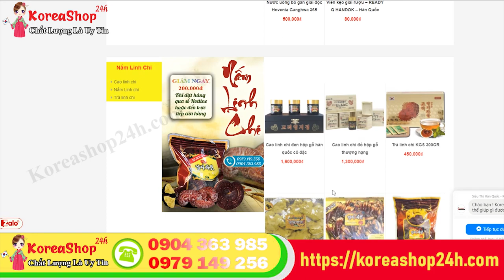Cách Làm Nhân Sâm Tươi Hàn Quốc Ngâm Mật Ong Chính Xác Và Hiệu Quả Nhất | KoreaShop24h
- Sâm tươi thái lát ngâm mật ong
Trên thị trường có nhiều loại sâm và mật ong với chất lượng, thành phần khác nhau, bạn nên để ý chọn lựa loại tốt. Nhiều người ưa chuộng sâm tươi là thực phẩm bổ dưỡng cao cấp tốt và an toàn cho sức khỏe vì còn nguyên được các dưỡng chất bên trong. Tuy nhiên sâm tươi có hàm lượng nước cao nên nếu bảo quản không cẩn thận sẽ làm giảm công dụng.
Cách dùng sâm ngâm mật ong: Bạn có thể cắt lát mỏng sâm rồi cho vào lọ đựng có nắp kín, đổ lượng mật ong vừa đủ ngập, đóng chặt cất vào ngăn mát tủ lạnh. Thi thoảng bạn mở nắp để hỗn hợp bên trong thoát bớt khí, tránh vỡ nứt lọ và sủi bọt. Bạn có thể dùng ngày 2-3 lần, cho hỗn hợp vào cốc nước ấm uống hoặc ăn trực tiếp.

 Sâm dùng cho đối tượng nào?
- Những người có sức khỏe và sức đề kháng yếu
- Người lao động trí óc, làm việc căng thẳng cần tập trung trí tuệ
- Những người hay bị stress
- Người muốn ngăn ngừa bệnh tiểu đường:
- Bệnh nhân đang điều trị ung thư
- Nam giới có vấn đề về tình dục
- Những người hay hút thuốc lá và uống rượu bia
- Phụ nữ muốn cải thiện làn da
- Người muốn phòng bệnh tim mạch
0O0
Xem thêm tại đây:
4 Cách Bảo Quản Sâm Tươi Hàn Quốc Để Vẫn Giữ Được Tối Đa Dưỡng Chất Và Mùi Vị Của Sâm
0O0
0O0
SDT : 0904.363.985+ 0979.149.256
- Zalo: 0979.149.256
- Facebook : Siêu Thị Hàn Quốc - 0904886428
- Địa chỉ : Số 2 Ngõ 79 Thụy Khuê - Tây Hồ - Hà Nội